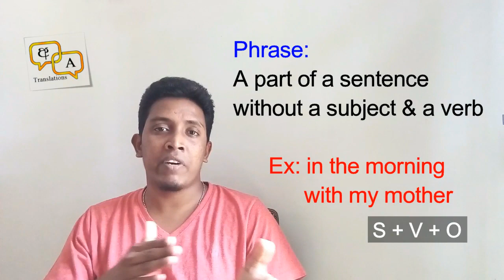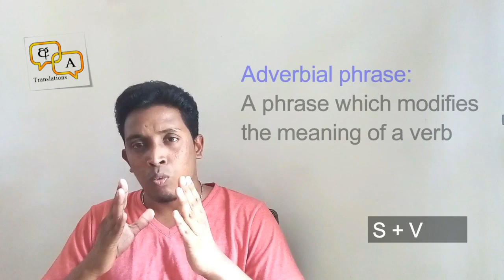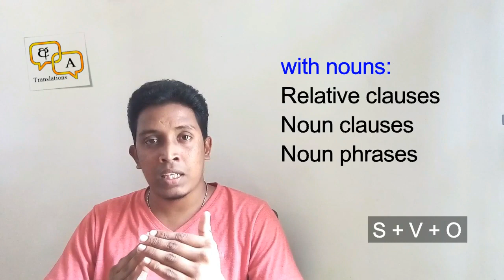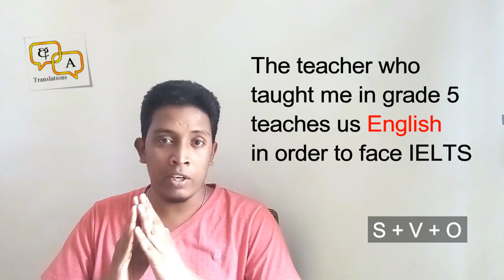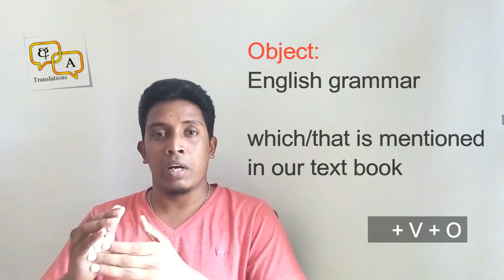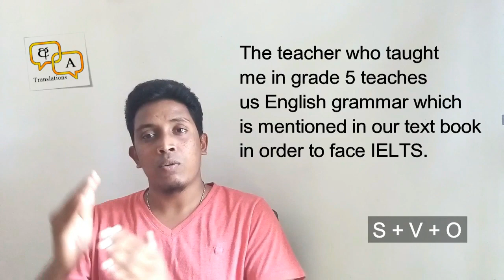Simple to Complex (සංකීර්ණ වාක්‍ය ලිවීම) - Advanced English Grammar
සරල ඉංගී‍්‍රසි වාක්‍යයක් සංකීර්ණ කරගන්නා ආකාරය පිළිබඳව මෙම පාඩමෙන් අවබෝධයක් ලබාදේ.